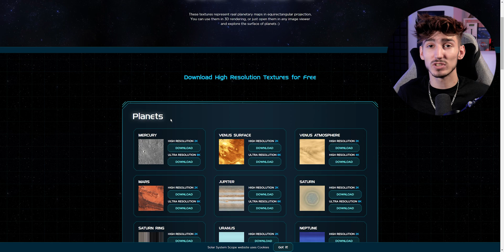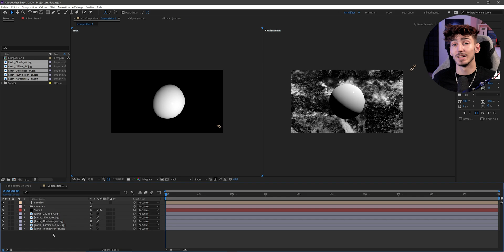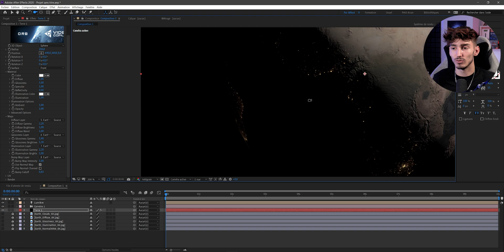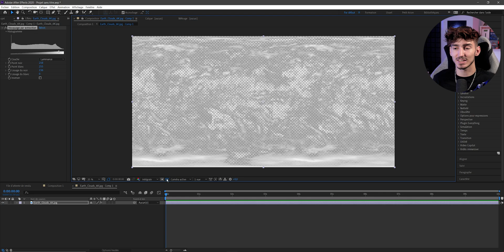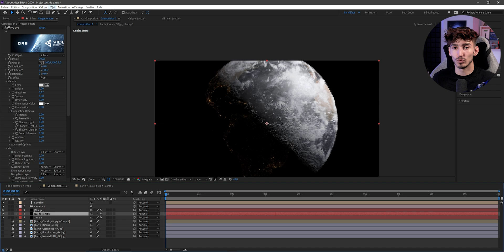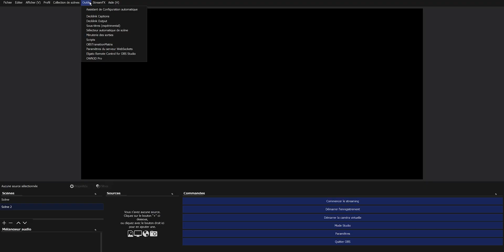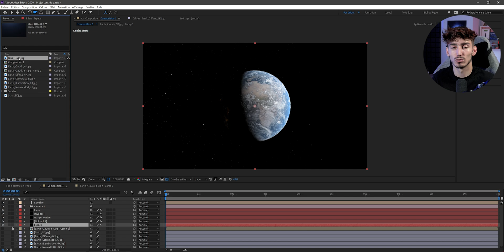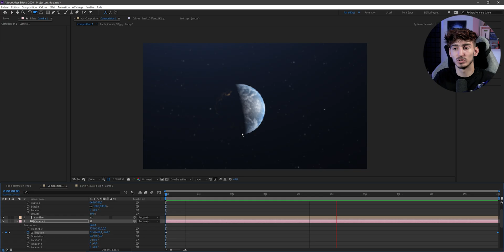Tutoriel Planète 3D sur After Effects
Créer facilement N'IMPORTE QUELLE Planète en 3D de manière réaliste sur After Effects ? C'est possible en regardant cette vidéo !

Horodatage :
00:00 - Prérequis
00:43 - Création du projet
01:05 - Ajout de la Terre
05:05 - Ajout des nuages
08:37 - Ajout de la lueur
09:38 - Créer l'espace (étoiles)
12:11 - Animation